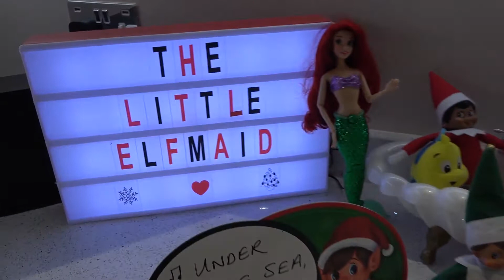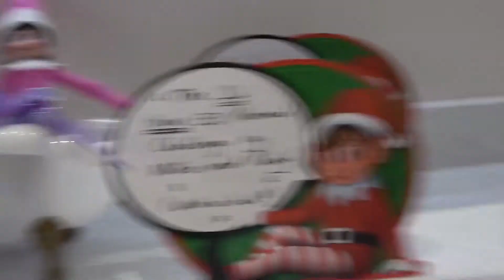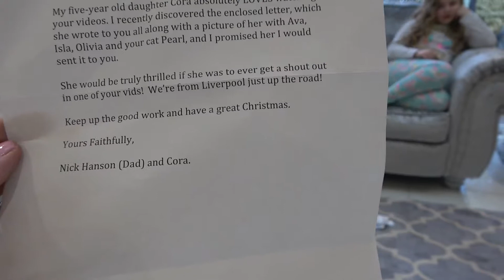Sophia, Isabella e Alice - Festa do Pijama Brincando com Brinquedo da Barbie, Lol Supresa